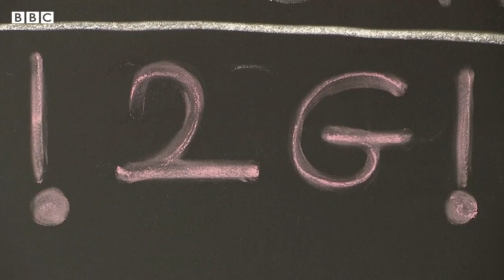Germany to mark 100,000 Covid deaths – BBC News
Germany has recorded 100,000 Covid deaths, a number that other western European countries, including the UK and France, passed several months ago.

Europe is at the epicentre of the crisis, according to the World Health Organization.

The death toll already exceeds 1.5 million in the 53 countries it terms as its Europe region.

It warned of "high or extreme stress" in intensive care units in 49 of the nations by March 2022.

Europe is facing a surge in cases, prompting Austria to return to lockdown and others to consider fresh measures.